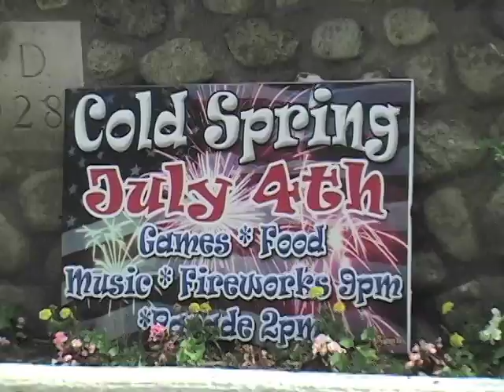July 4th in Putnam County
See how Putnam County celebrates the 4th of July.  We visited Cold Spring, Mahopac, and Lake Carmel.